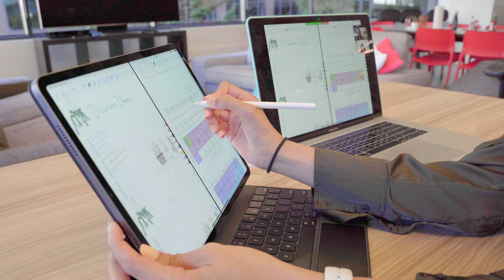Somya studies Computer Science and Business | Notability Student Stories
Notability presents Somya at Northeastern University! In this video Somya shares how she uses Notability to help her stay organized as she pursues degrees in computer ccience and business and runs a club on campus. As one of our amazing co-op team members, she helped us develop an exciting new feature that will make it into your Notability app soon (watch the full video for a sneak peak and stay tuned on our socials for when this will be released). We miss you Somya, but wish you all the productivity power and success as you finish up your degrees!!

Make Notability your study sidekick this school year too!

Offer expires Sept, 30, 2022.

And let us know the types of videos you want to see from us in the community section.

📝 SHARE YOUR AMAZING NOTES
Do you have any amazing notes you'd like to share with other note takers worldwide? Publish them to the Notability Gallery now!